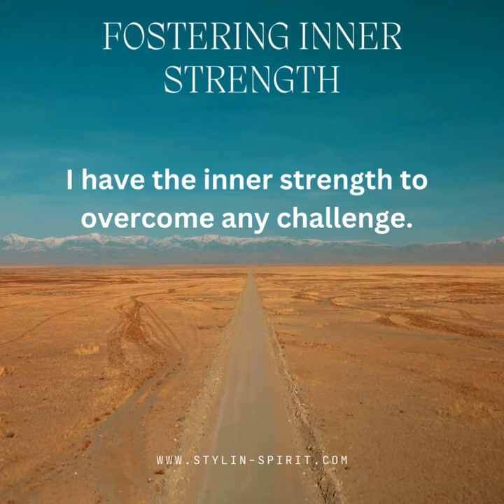Positive Affirmations for Life after Abuse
In this video, discover powerful positive affirmations for life after abuse. Transform your mindset and empower yourself with Unlimited You affirmations.
Welcome to the Stylin' Spirit channel! In this video, we'll be sharing powerful positive affirmations to help you on your healing journey.

Positive affirmations are a powerful tool that can help you rewire your thoughts and beliefs, allowing you to shift your mindset towards healing and self-love. By consciously repeating positive affirmations, you can begin to replace negative self-talk with positive, empowering statements.

In this video, we have carefully curated a collection of positive affirmations specifically designed for abuse survivors. These affirmations are meant to help you regain your self-worth, rebuild your confidence, and restore your sense of inner strength.

By incorporating these affirmations into your daily routine, you can start to release the pain and trauma from your past and embrace a brighter, more positive future. It's important to remember that healing takes time, so be patient and gentle with yourself throughout this process.

Some of the affirmations you will find in this video include:

"I am deserving of love and respect."
"I am strong, resilient, and capable of overcoming any challenge."
"I release all negative energy from my past and embrace a positive future."
"I am worthy of happiness and peace."
"I choose to focus on my healing and growth."
Whether you are at the beginning of your healing journey or have been on it for some time, these positive affirmations can serve as a powerful reminder of your worth and potential. By incorporating them into your daily routine, you can start to shift your perspective and attract more positivity into your life.

Remember, self-care is essential during this healing process. Take the time to nurture yourself and seek support from loved ones or professionals who can guide you on your journey.

We are here to support you every step of the way on your healing journey.